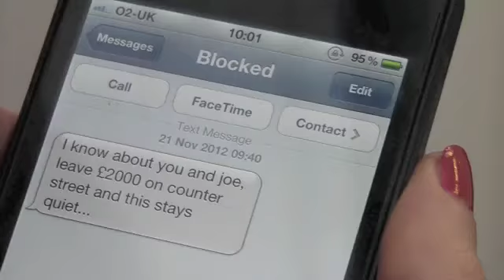Final project Alex and Stephen 3rd draft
Final project Alex and Stephen